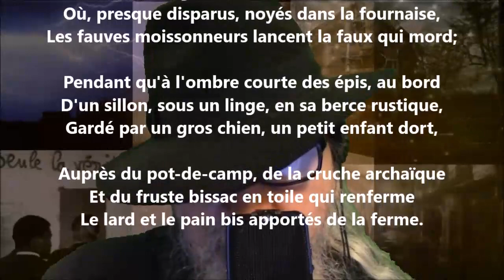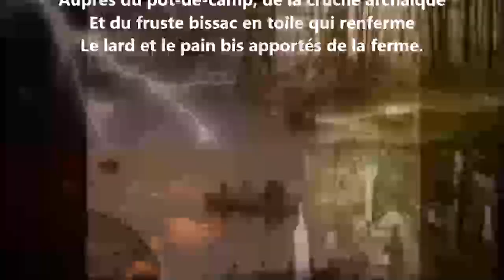La moisson I - Marie Dauguet lu par Yvon Jean